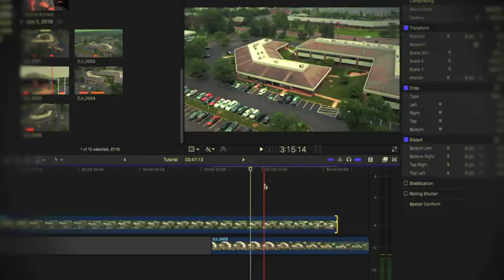Neil Kolo Brand Video